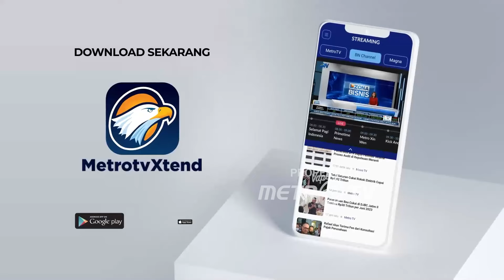LIVE EVENT - PT Mifa & PT Bara Energi Lestari Gelar Upacara HUT RI ke-79 di Aceh Barat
MetroTV, Memperingati HUT ke-79 Kemerdekaan Republik Indonesia, manajemen perusahaan tambang batubara PT Mifa Bersaudara dan PT Bara Energi Lestari (BEL) melaksanakan upacara bendera di lokasi operasional pertambangan di Kabupaten Aceh Barat, Aceh, Kamis 17 Agustus 2024